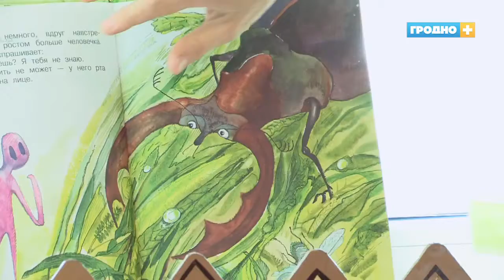Количество читателей в детских библиотеках Гродно ежегодно растет